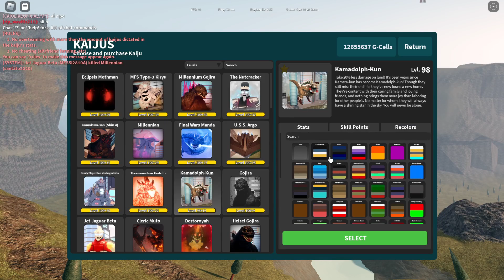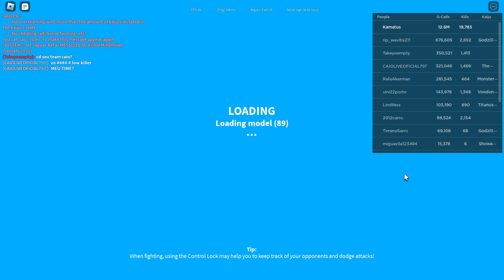Maxing Kamadolph - Kaiju Universe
finallyyy